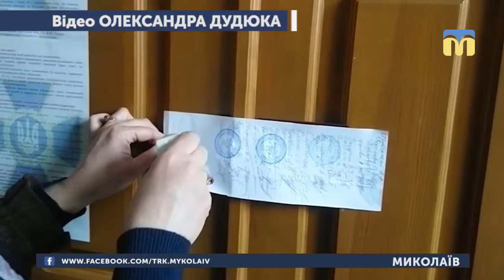26.03.2019. Новини. 13:30